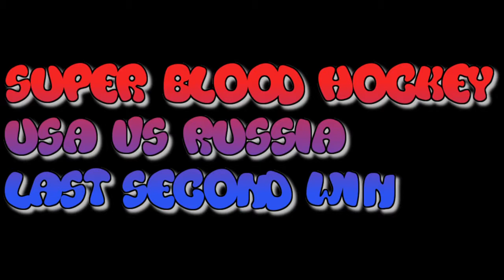Super Blood Hockey USA vs RUSSIA Last Second Win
Super Blood Hockey USA vs RUSSIA Last Second Win. Road to my first 1000 Subscribes. Thanks!